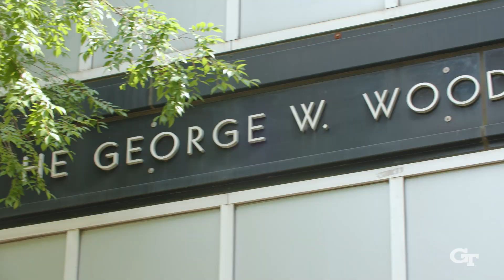Why ME at GT?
Meet Georgia Tech mechanical engineering undergraduate students Sana Hafeez and Andrew Grant who share their academic journey through Tech and what they enjoy about the George W. Woodruff School of Mechanical Engineering. You'll also meet the ME School Chair, Dr. Devesh Ranjan, as well as Professor Carolyn Seepersad. They explain what's unique about the program and how it prepares students for their careers and beyond.

Learn more about the ME School by visiting me.gatech.edu